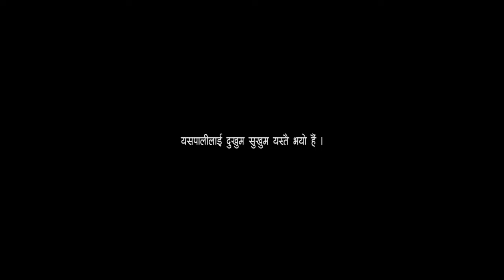NECHA PAARI नेचा पारी सल्यान टारी | MELINA RAI | BHUWAN SING RAI | PRASHAN ALUNG RAI | ANIL KOYEE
NECHA PAARI SALYAN TAARI
(PURBELI LOKGEET)

Lyrics: PRASHAN ALUNG RAI
Arranger/Mixing: RAJU KARKI
Vocal: BHUWAN SING RAI/MELINA RAI

Supported By:
BRIJESH RAI
JITMAN RAI
RAJAN RAI
AADIM-AARVY ALUNG RAI

Special Thanks:
AADIMMA MAGAR RAI
MAYA PUN
SUNITA RAI
PRABHA MAGAR RAI
ROJINA RAI

Thanks:
DHAN RAJ RAI
BHISHMA BHANDARI